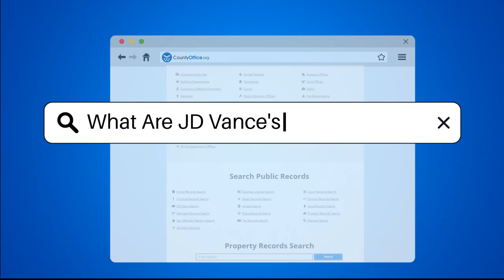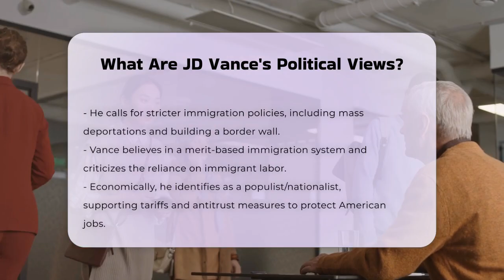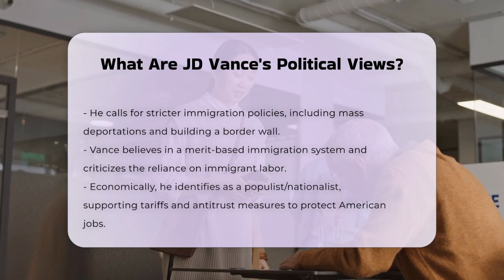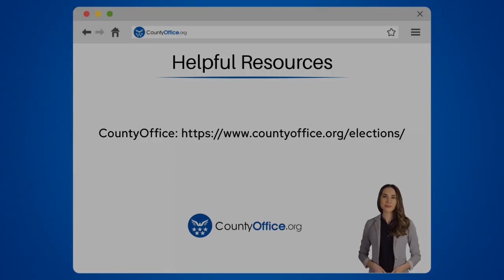What Are JD Vance's Political Views? | CountyOffice.org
What Are JD Vance's Political Views? JD Vance has emerged as a significant voice in American politics, particularly with regard to his unique blend of social conservatism and economic nationalism. This video delves into the various aspects of Vance's political views, exploring his positions on critical issues that resonate with many voters. We will cover his stance on abortion, where he advocates for pro-life policies and supports state-level decisions on restrictions. Additionally, we will examine his views on immigration, including proposals for stricter border controls and the importance of a merit-based immigration system.

In the realm of foreign policy, Vance's isolationist tendencies and his controversial opinions on the Ukraine conflict will be discussed, shedding light on his alignment with certain global leaders. We will also touch on his economic policies, which emphasize protecting American jobs through tariffs and reshoring industries. Gun rights, corporate accountability, and skepticism regarding election integrity are other key topics that define Vance's platform.

Join us as we unpack JD Vance's political ideology and its implications for the future of American governance.